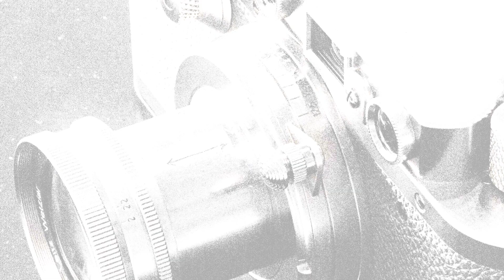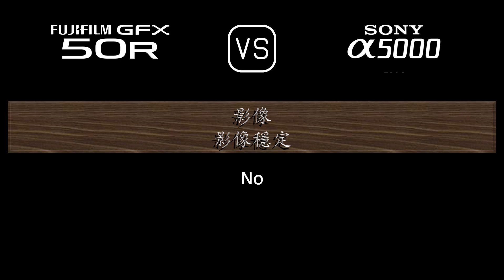Fujifilm GFX 50R 與 Sony A5000 的規格比較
本片是 Fujifilm GFX 50R 與 Sony A5000 的功能概述和規格比較 (comparison of specifications)，希望對您有所啟發。感謝您的支持。

00:25 推出
00:33 機身
00:40 影像感測器
01:01 影像
01:16 光學與對焦
01:40 屏幕
01:58 取景器
02:13 攝影功能
03:06 錄像功能
03:20 儲存
03:24 連接性
03:49 物理特性
04:07 雜項